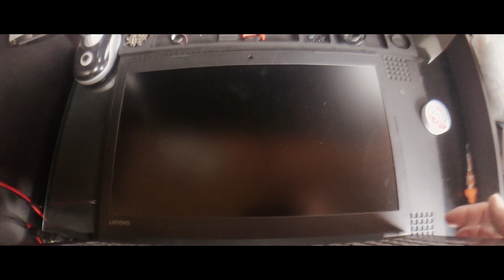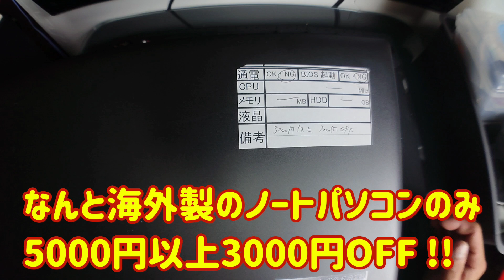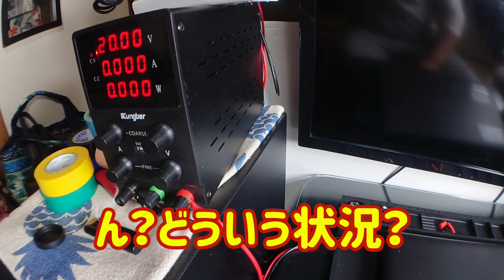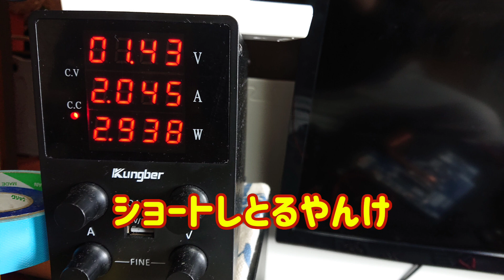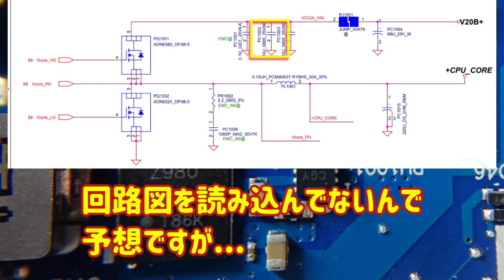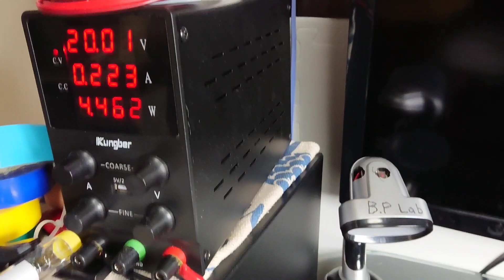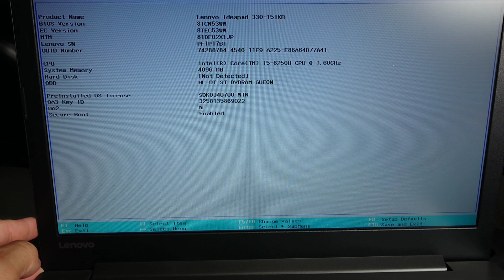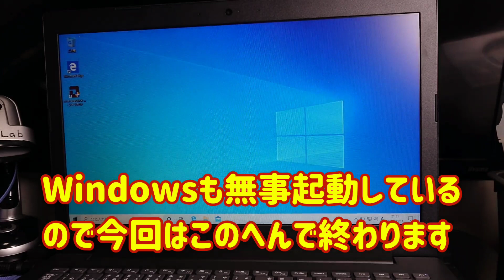【ジャンクPC】第８世代 CORE i5 Lenovo ideapad330 通電NGジャンク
こんばんは！
懲りずにまたまたノートパソコンのジャンク修理です(^^)
なんと第８世代 CORE i5 搭載のLenovo ideapad 330 通電NGのジャンクを修理していきたいとおもいます！
修理が成功したら我が家で一番世代の新しいCPUが仲間入りですね(^^)
頑張りましたのでぜひご覧下さい!!

参考にさせてもらった動画

00:00 ～オープニング ジャンク紹介
02:04 動作確認
03:20 マザーボード テスターチェック
05:17 まさかのショート!!発熱部品探し
07:05 悪い子発見(^^)
09:05 さぁ!動作確認だ！
10:53 Windows10動作 エンディング～